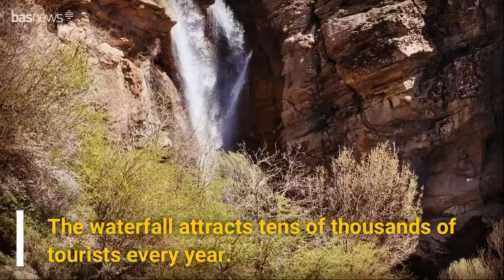Kani Bast Waterfall-Kurdistan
By: Mohamad Dargalayi